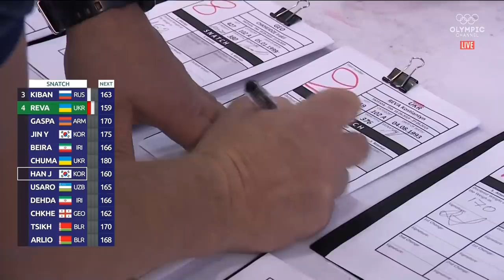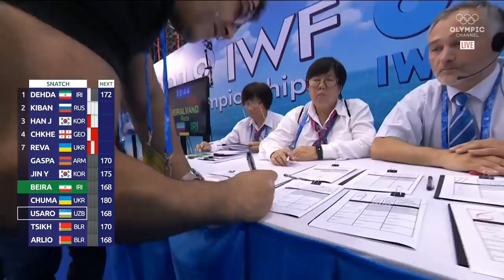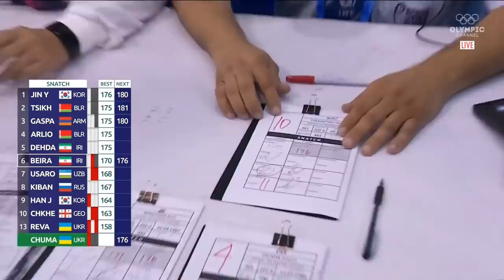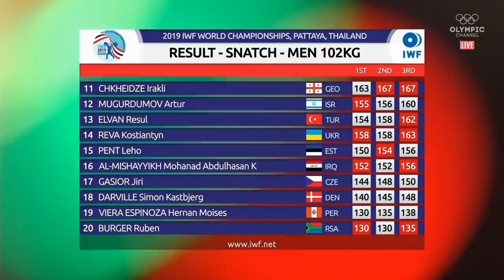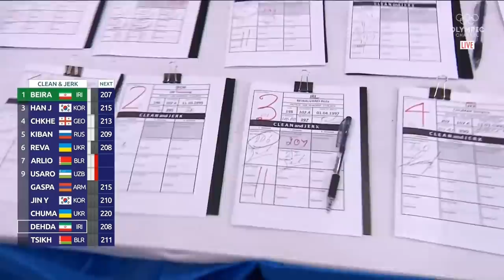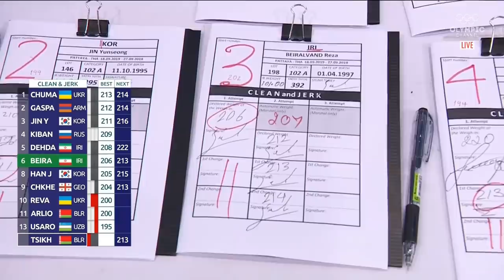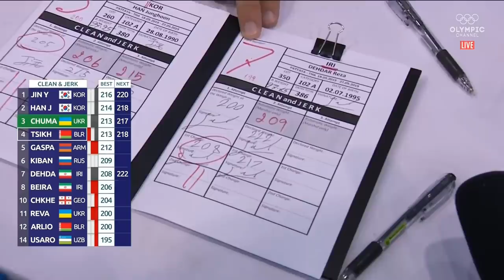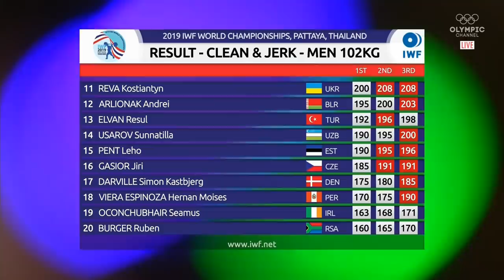2019 World Weightlifting Championships. men 102kg \ Чемпионат мира мужчины до 102кг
2019 World Weightlifting Championships. men 102kg
Pattaya, Thailand
Чемпионат мира по тяжелой атлетике 2019. Мужчины до 102 кг
Паттайя, Тайланд